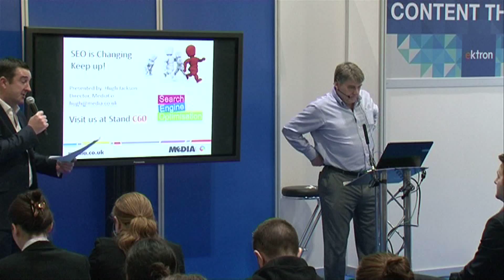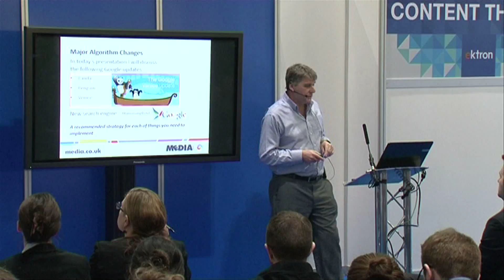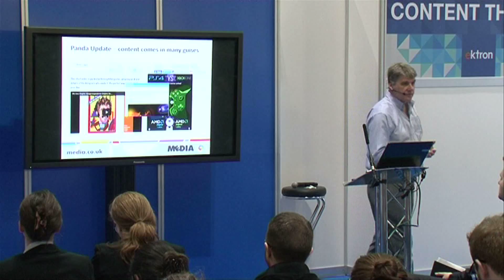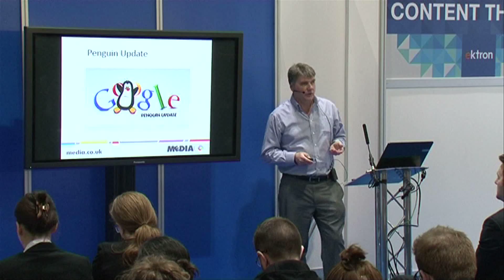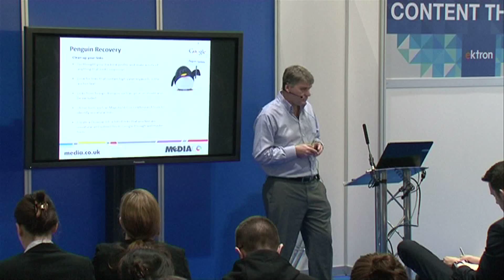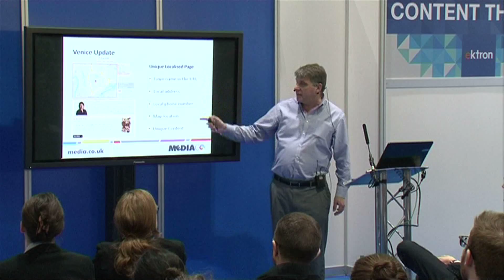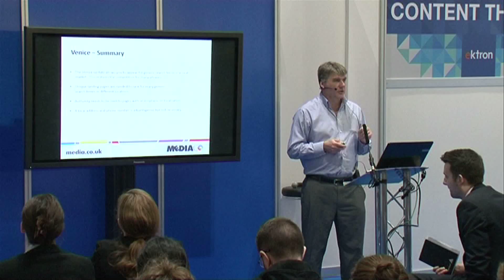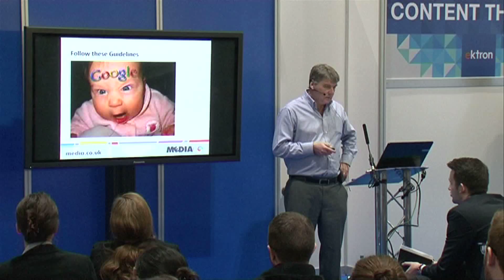SEO is changing: Keep up - Hugh Jackson @ Digital Marketing Show 2013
Hugh Jackson discusses how SEO is changing at the Digital Marketing Show 2013. You can find out more about the Digital Marketing Show